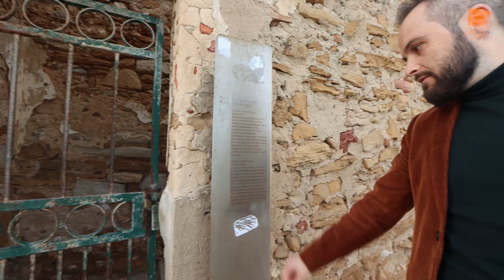Exploring Vila da Luz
Produced by Casaiberia, Lda

Parque Empresarial do Algarve
lote 37, 1ºandar, 8400-431, Lagoa

AMI: 7513